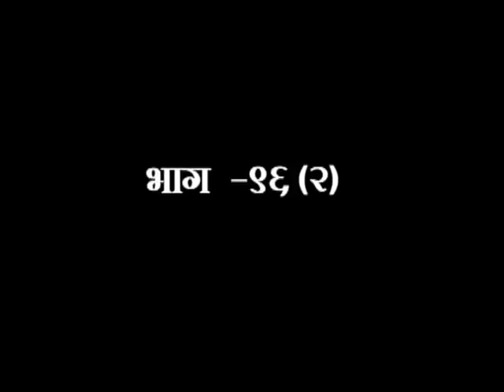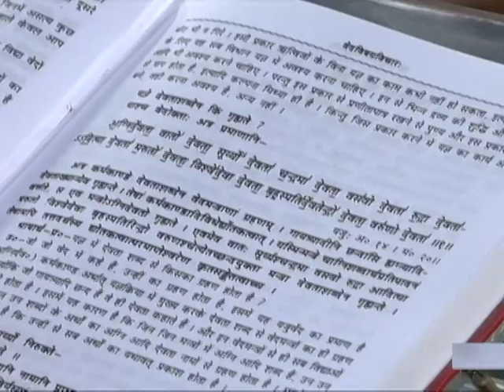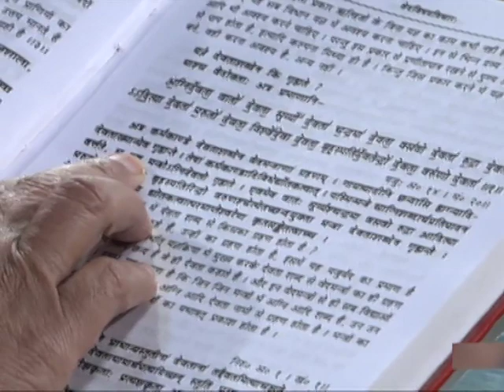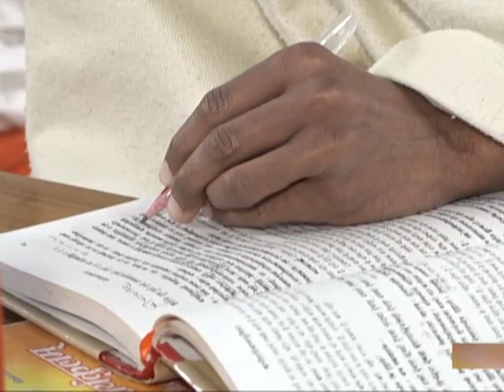जीवन दर्शन || एपिसोड -96(भाग-02) || डॉ. आचार्या साध्वी देवप्रिया जी || वैदिक चैनल || Vedic Channel